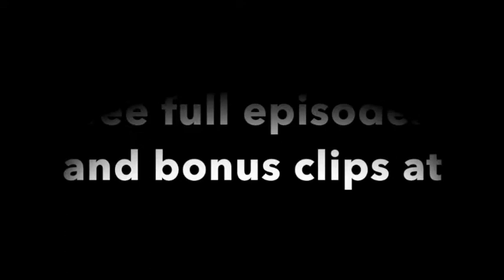Paul Porter on The Karen Hunter Show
Radio & TV industry veteran Paul Porter @porteronair @raprehab.com joins @MrLamontKing on The Karen Hunter to talk about his 40 years in the music industry.